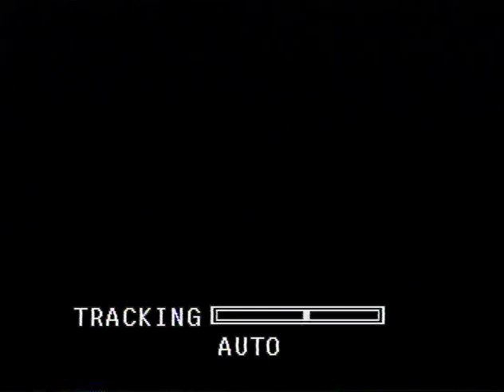People, Places and Things 2002 with Hank Cisco - GUEST Tom Genuardi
This is the show that inspired the Hank Cisco Show